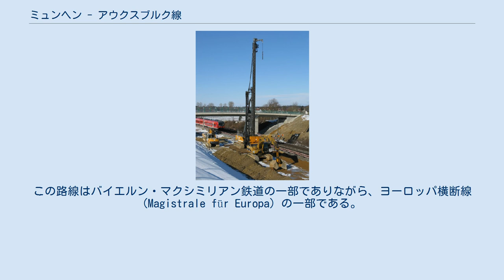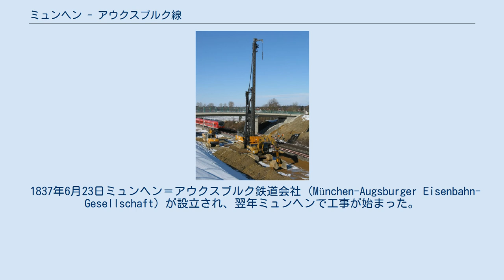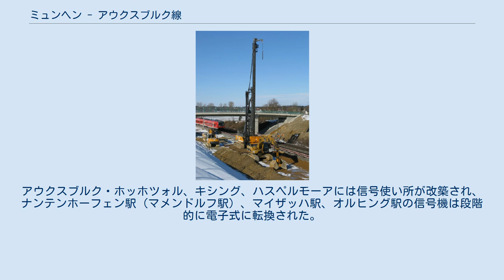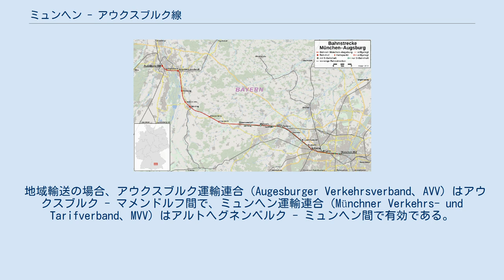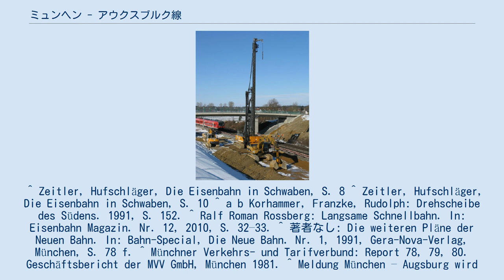ミュンヘン - アウクスブルク線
ミュンヘン - アウクスブルク線（ドイツ語: Bahnstecke München-Augsburg）はバイエルン州のミュンヘンとアウクスブルクを結ぶ幹線鉄道路線である。
全区間は電化されており、路線距離は61.9 kmである。
この路線はバイエルン・マクシミリアン鉄道の一部でありながら、ヨーロッパ横断線 (Magistrale für Europa) の一部である。
ミュンヘン - アウクスブルク線はバイエルン州で二番目に開通された。
 列車がミュンヘン中央駅から西へ向かうと、ローゼンハイム、インゴルシュタット、ランツフット方面の鉄路が分岐する。
ミュンヘン・パージング駅から複々線 (Sバーンの複線、遠距離と地域輸送の共通複線線路) が北西向きに続く。
オルヒング駅の前に貨物線のミュンヘン北部環状線がこの路線に立体交差で合流して、その地点から高速線 (HGV-Gleis) が始まる。
アウクスブルク方向で左の複線はSバーン線、右には地域輸送と貨物線の二つの低速線とその間に高速線がいる。
オルヒングの分岐器の上に列車が最高130 km/hの速度で走行することが可能である。
 オルヒング以後列車はアンパー川を超えて、西向きに走行する。
列車がゲルンリンデン駅を過ぎると、低速線の右の線路が高速線の下を横切って左の線路と並んでいる。
そこから高速線はこの路線の右に、低速線は中に、Sバーン線は右にある構造がアウクスブルク方向に続く。
高速線には連続列車制御装置が設置されている。
マイザッハ駅まではSバーン線は複線であるが、マイザッハ - マメンドルフ間には断線である。
Sバーン線はマメンドルフ駅で終わり、他の複々線はまた北西向きに続く。
 列車は続いてハスペルモーア駅と同じ名前の沼地 (Moor) を通過する。
メリング駅の前にアンマー湖線がこの路線と合流する。
列車はパール渓流を渡り、レヒ川と平行に北向きへ走る。
アウクスブルク・ホッホツォル駅でこの路線は西向きに曲がり、インゴルシュタット方面のパール谷線と線路を共有する。
列車はレヒ川を渡って、アウクスブルク中央駅に至る。
 1835年ミュンヘンとアウクスブルクで二つの都市を結ぶ鉄道建設の為に法人 (Verein) が設立され、同年建設のプロジェクトは許可された。
1836年バイエルン政府はこの路線の軌間を4フィート8.5インチ (1435 mm) で決定し、資金調達は民間部門で行うことになった。
既にニュルンベルク - フュルト間のドヴィヒ鉄道を設計したポール・カミユー・ドニー (Paul Camille Denis、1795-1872) へ設計が頼まれた。
1837年にデニーは設計・費用計算を確定するのができた。
 1837年6月23日ミュンヘン＝アウクスブルク鉄道会社 (München-Augsburger Eisenbahn-Gesellschaft) が設立され、翌年ミュンヘンで工事が始まった。
1838年9月3日にアウクスブルク - シュピッケル区間が開通されたものの、その区間は馬車鉄道として運用された。
建設作業はたやすくなかった。
ハスペルモーア沼地の区間では大規模の排水工事が不可欠で、沼地問題は前例と経験なしに解決されねばならなかった。
1840年9月14日にマイザッハ - アルトヘグネンベルク区間が開業されて、同年10月4日ミュンヘン - アウクスブルク鉄道は全区間で開業された。
1844年ミュンヘン＝アウクスブルク鉄道会社が少ない利益のため440万グルデンでバイエルン政府に売却された。
1846年新しいアウクスブルク中央駅がローセナウベルクで建設された。
 1894年8月中央駅のシュタンベルク側の乗降場からライム停車場まで通勤列車線 (Vorortbahn、Sバーンの前身) が複線で開通された。
1895年5月通勤列車の専用線はパーシング駅まで延伸された。
 1925年3月ドイツ国営鉄道はミュンヘン - パージング - ガウティング区間で通勤列車の電気運転を開始した。
 1967年から1969年までこの路線に連続列車制御装置の最初モデルが採択されたが、1974年まで使わなかった。
1976年12月オルヒング - ミュンヘン区間にSバーン用線路が開通された。
ロッホハウゼン - ホッホツォル区間では許容速度が1977年から200 km/hまで上がった。
旅客列車の速度向上は同年9月25日連邦交通省から...